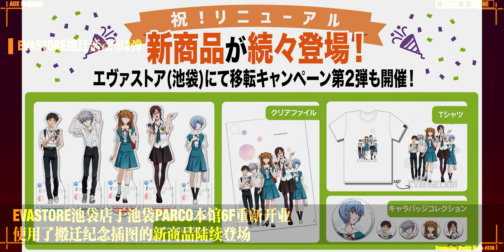【EVA每周新闻】现实逃脱游戏「迷之间谍与传说牛郎」登场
【相关文章】
委托人是加持良治、而渚薰是传说的牛郎！！现实逃脱游戏歌舞伎町侦探SEVEN×福音战士『迷之间谍与传说的牛郎』登场！

福音战士于福冈软银鹰队的开幕战仪式上进行了合作演出！「福冈软银鹰队、出动！」

为纪念EVANGELION STORE TOKYO-01搬迁至池袋PARCO本馆新商品陆续登场＆4月1日起举行「搬迁活动第2弹」！